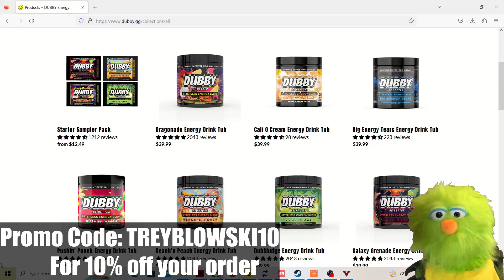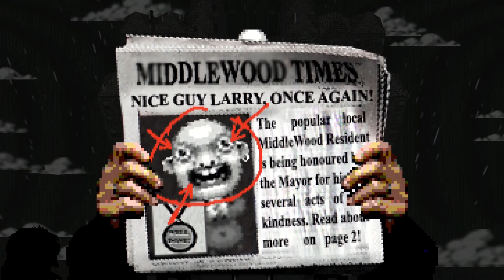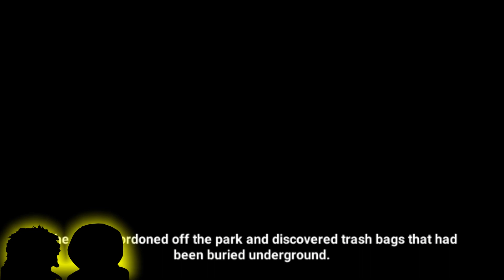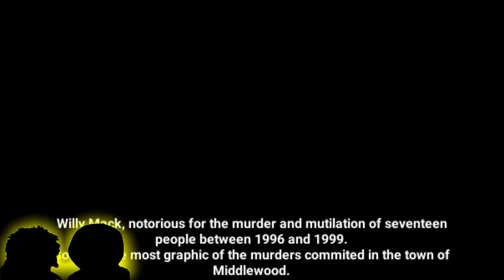Let’s find Larry!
Treyblowski: Awesome videos, Awful username